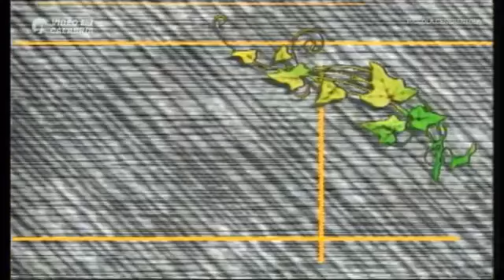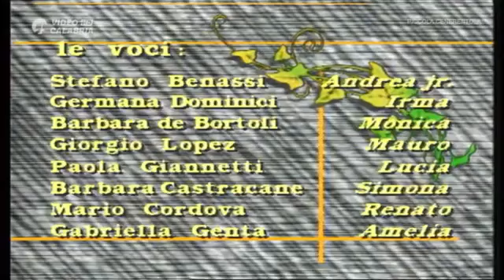Piccola Cenerentola puntata 86